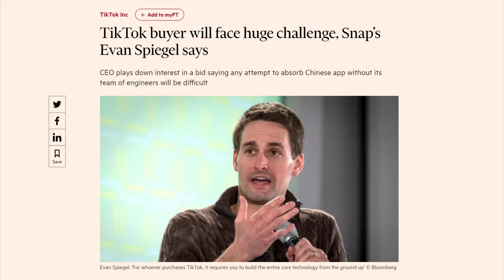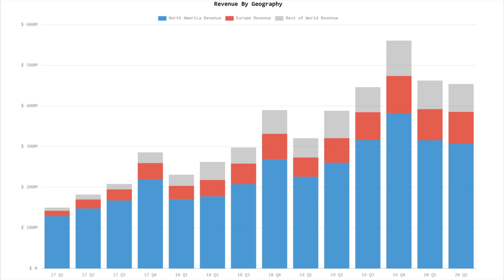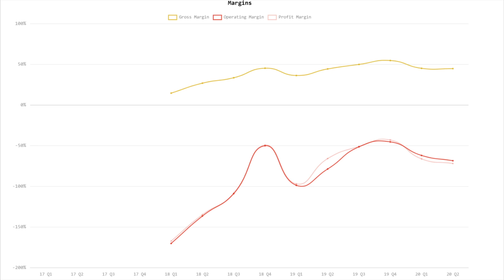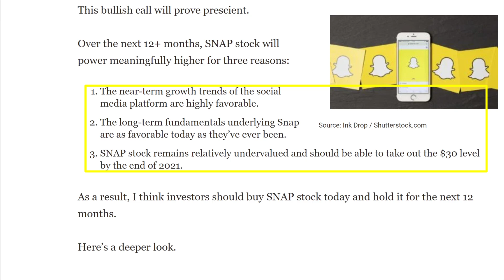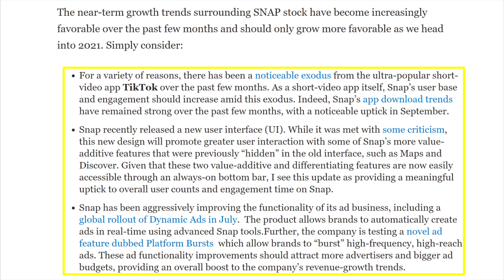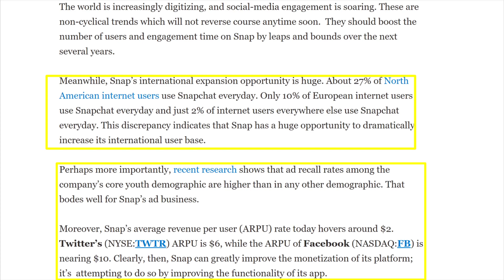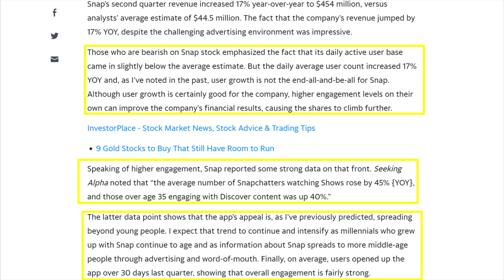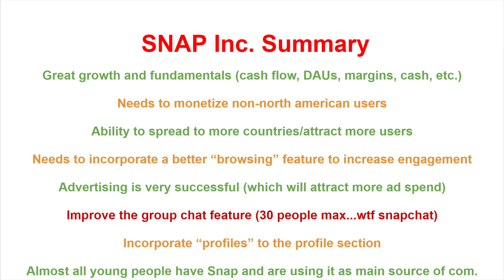Is Snapchat Set For Success? | $SNAP Stock Analysis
Is Snapchat stock a BUY? Is Snapchat set for success?  I've made videos and analysis of $SNAP stock before, however let's see if my BULLISH Snapchat theory still holds up in this $SNAP Stock Analysis.

- ft.com/content/95f11665-47ef-4477-aef5-50e59d684a81